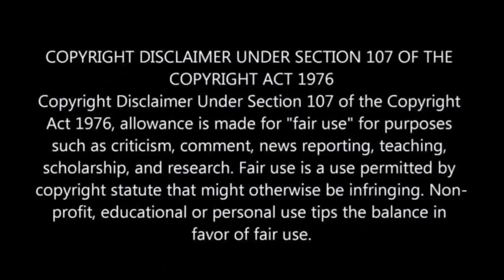'He's gone congratulations', Nomsa Buthelezi said